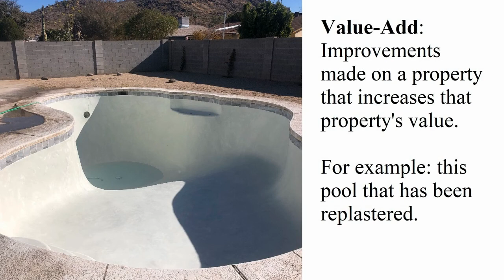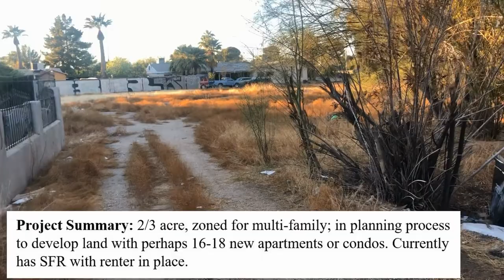A Day in The Life of an Expert Real Estate Investor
Mike Lima, a Real Estate Investor with thousands of deals under his belt, shares his daily adventures in a typical day of evaluating deals, helping people, and creating successful solutions.